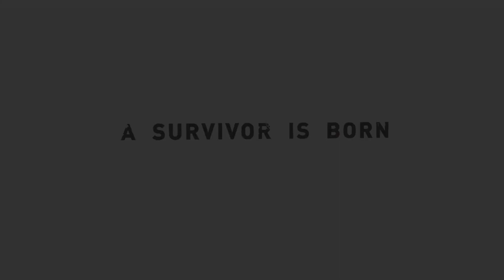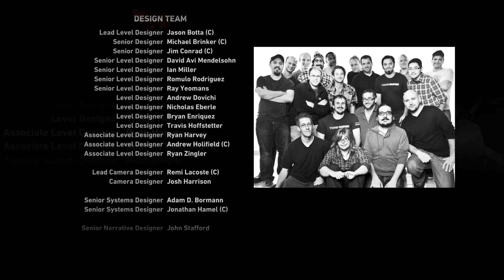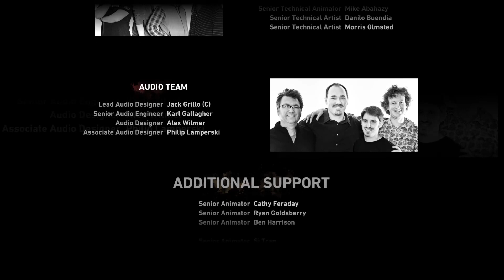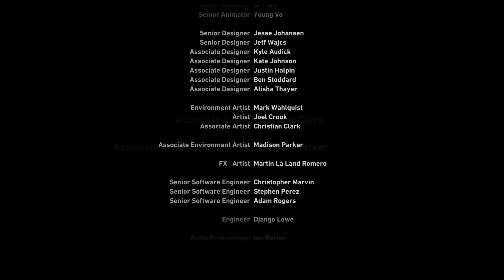Tomb Raider 014 Der Ritualtempel und das Ende von Himiko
Es ist geschafft. Wir sind beim Ende dieses Let's Play von Tomb Raider angelangt. Die Sturmwachen und auch Himiko warten am Ritualtempel auf uns. Doch vorerst gibt es eine kleine Bootsfahrt um über den Bergpass zum Ritualtempel zu gelangen. Mathias der in meinen Augen "Himiko-sektenführer" hat am Ende auch noch eine kleine Rolle zu spielen. Unsere Freundin Sam soll geopfert werden um Himiko wieder zu beleben, aber dies versuchen wir zu verhinder.

Die letzten Meter beim Ritualtempel werde uns nicht leicht gemacht. Wie die letzte Folge ausgeht müsst Ihr herausfinden. Nun wird es ernst und die letzte Flolge wird richtig knackig.

Viel Spaß beim Ende von Tomb Raider.
Lasst mir gerne in den Kommentaren was da ob Ihr mehr von Lara Croft's Vorgeschicht sehen wollt.

Euer
Happy_Larry